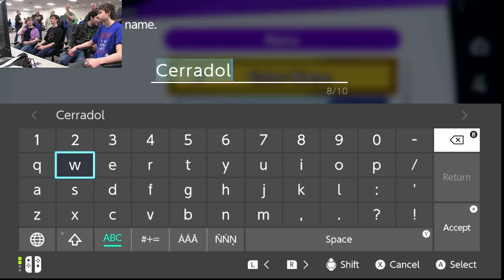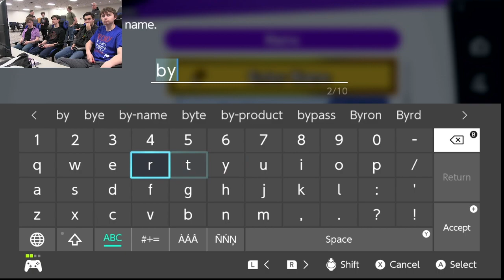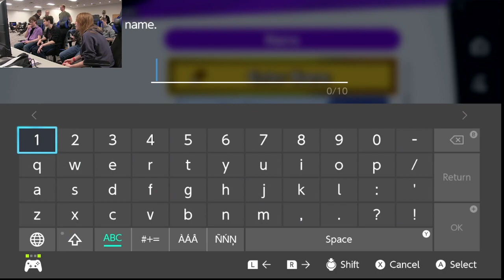Smash Ultimate 2v2 - Division 1 - Losers Bracket Semis - Kearney vs Gretna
Division 1 Smash Ultimate 2v2
Spring State 2023
Concordia University

Kearney over Gretna (3-2)

Division 1 Smash Ultimate 2v2 Results
1st - Creighton Prep 1
2nd - Lincoln East
3rd - Kearney
4th - South Sioux City 1
5th - South Sioux City 2
6th Gretna
7th - Westside
8th - Creighton Prep 2